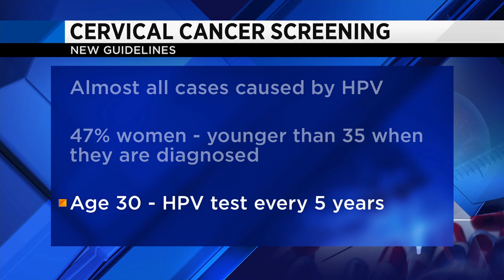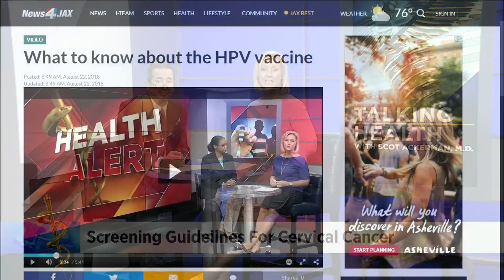New screening guidelines for cervical cancer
Women over the age of 30 can get HPV test every 5 years under new screening guidelines. Dr. Scot Ackerman talks more about the new guidelines for cervical cancer.